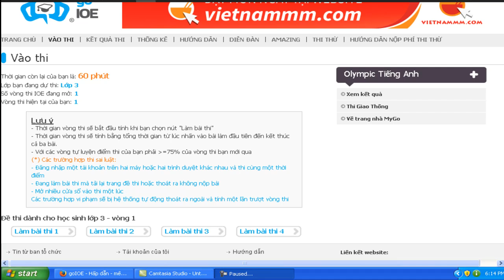IOE Tiếng Anh trên mạng Lớp 3 - Vòng1 Năm học 2014 - 2014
IOE English Grade 3 - Tieng  Anh tren mang Lop 3 - Vong 1.mp4 Teaching English Online, Englishgoonline, English 6, English 7, English 8, English 9, Free Lecture